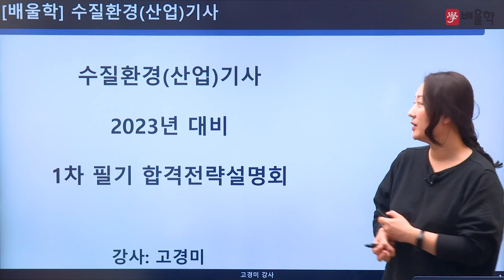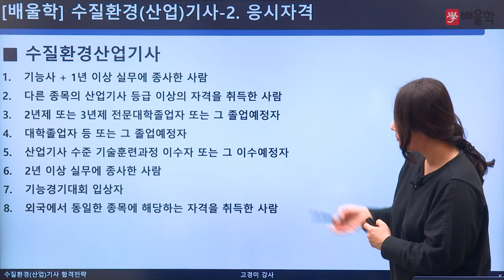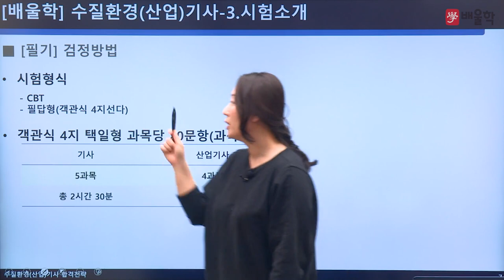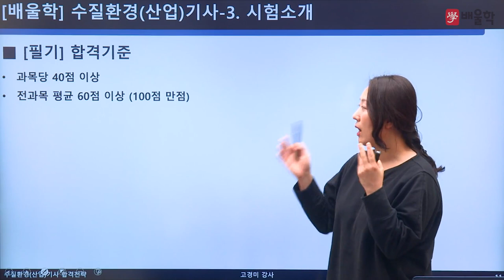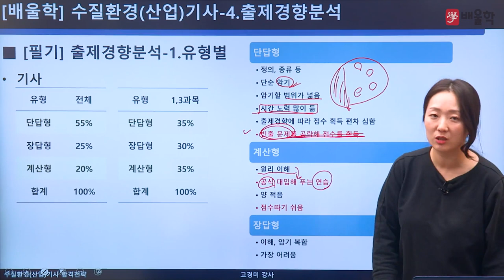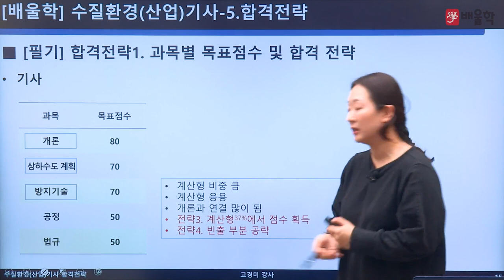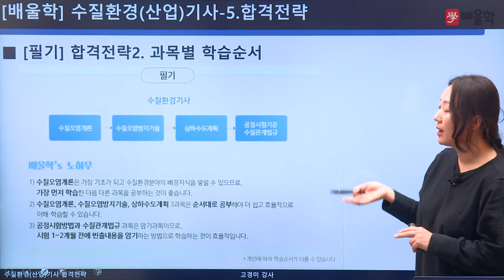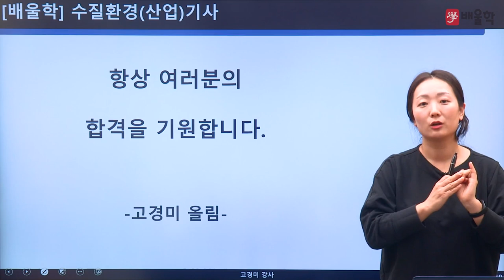[수질환경기사 필기] 2023 대비 수질환경기사 필기 합격전략설명회 - 고경미 교수님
2023년 대비 수질환경(산업)기사 필기 합격전략설명회

수질환경(산업)기사 시험에 대한 모.든.것!